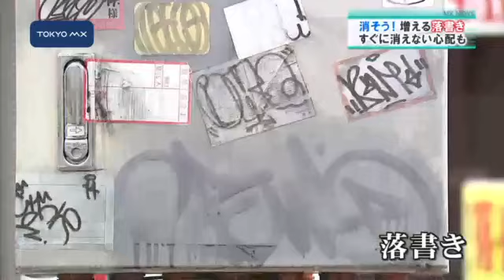増える落書き 住民らが消去作業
千代田区で1年ほど前から街に増えているという迷惑な落書きをなくそうと、住民たちが落書きを消す作業を行いました。
　千代田区麹町は美しいビルが立ち並ぶオフィス街ですが、ここにもあるのが「落書き」です。
　麹町の地域住民たちでつくる地区の環境整備協議会によりますと、以前、落書きはこの一帯ではほとんどなかったということですが、1年ほどの間に増え、今では200カ所以上で見つかっているといいます。この事態に立ち上がったのが住民や近隣オフィスの従業員などのボランティアです。きょうは200人以上が一斉に清掃活動を行い、落書きを消していきました。
　落書きはボランティアの活躍で次々と消されていきました
■■↓全文を見る■■